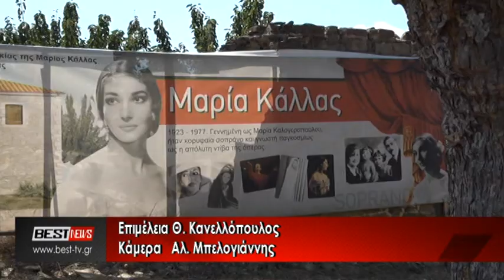2ο ΡΕΣΙΤΑΛ ΛΥΡΙΚΟΥ ΤΡΑΓΟΥΔΙΟΥ ΝΕΟΧΩΡΙ ΜΑΡΙΑ ΚΑΛΛΑΣ